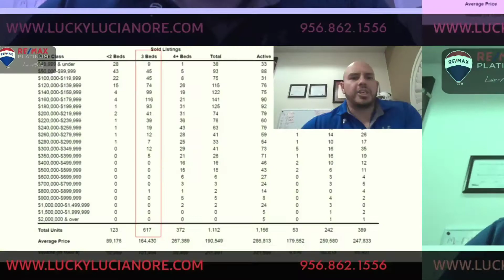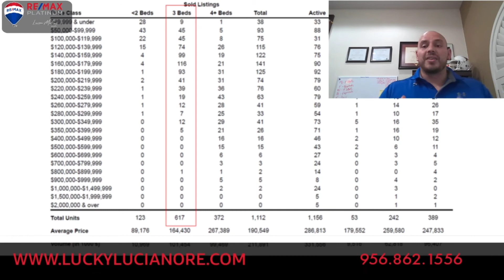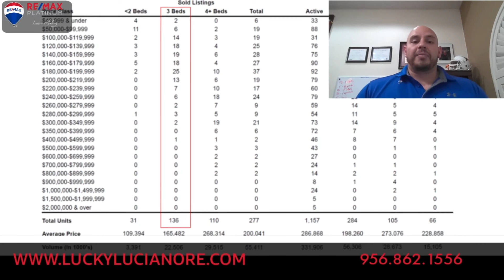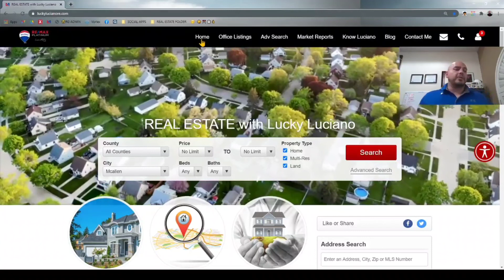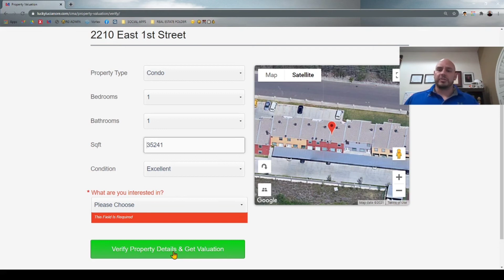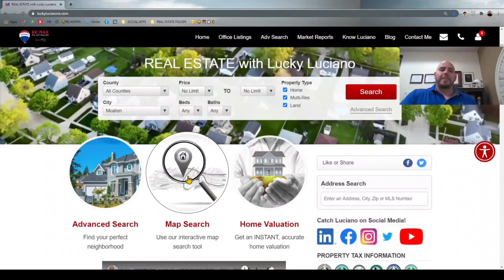RGV Real Estate Market Trend Ep 1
Quick description of the real estate market as per the last two quarters of 2020. Despite the pandemic and,  national and global issues, the real estate market was booming no question.

3bedroom homes were amongst the more popular sale, common household.

if you haven't been out to my website, do yourself a favor and check ✔️ it out if you're in the market for a home or looking to sell.

If there is anything I can do for you, please don't hesitate in reaching out to me.